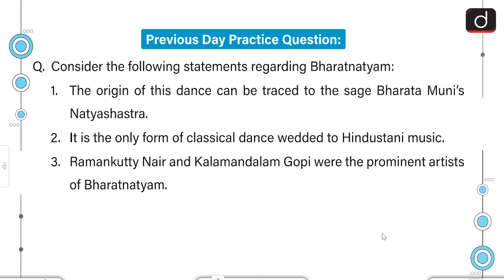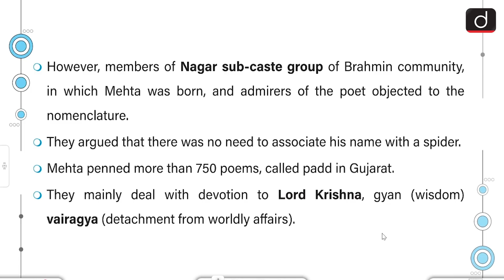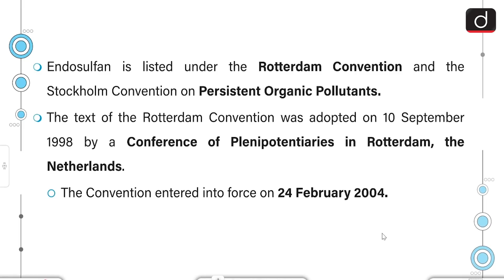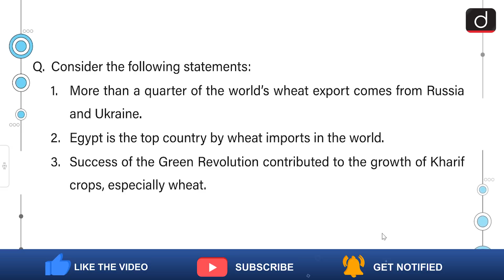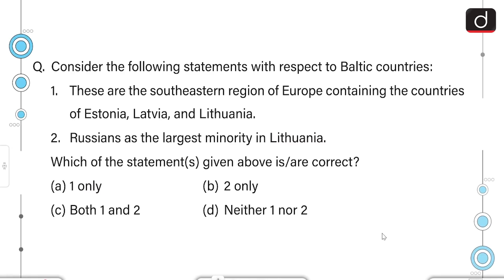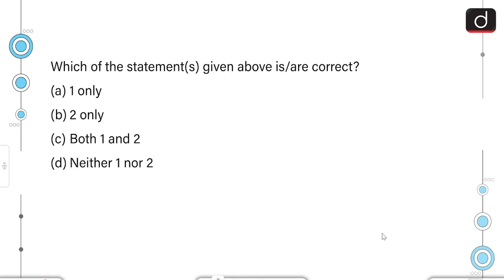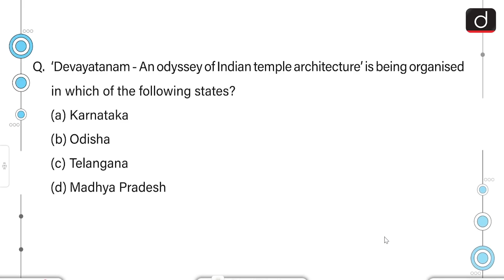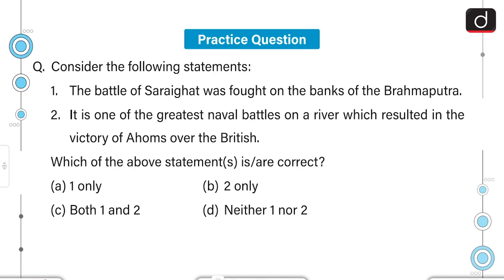Today’s GK – 25 FEBRUARY 2022 | Drishti IAS English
1.Narsinh Mehta
2.Rotterdam convention
3.Meitei people
4.Russia-Ukraine crisis and global market
5.Bosporus and Dardanelles straits
6.Baltic countries
7.Cooperative Societies in India
8.Exercise Milan
9.Devayatanam
10.Archeological Survey of India
11.Battle of Saraighat